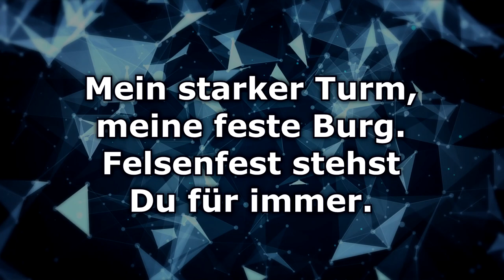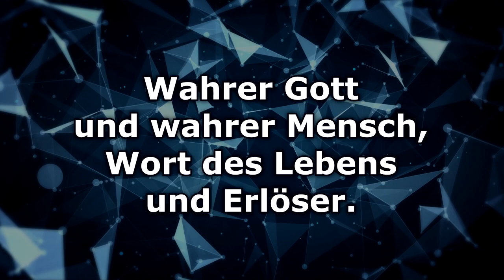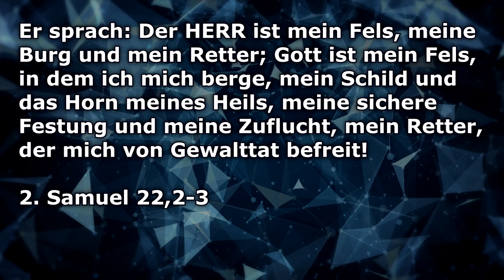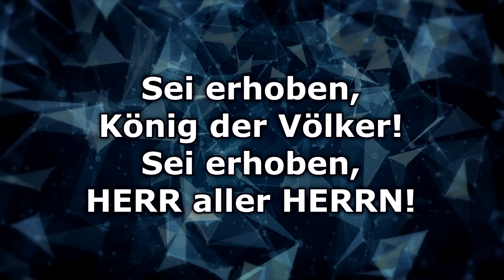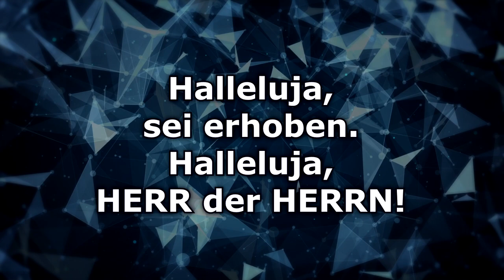Mein starker Turm - Text/Lyrics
Vers 1
Mein starker Turm, meine feste Burg.
Felsenfest stehst Du für immer.
HERR des Alls und HERR der Welt,
Die ganze Schöpfung ruft:

Sei erhoben, König der Völker!
Sei erhoben, HERR aller HERRN!
Und für immer werde ich Dich
Preisen, Jesus - Jesus!

Vers 2
Wahrer Gott und wahrer Mensch,
Wort des Lebens und Erlöser.
Du bist und bleibst in Ewigkeit.

Ending
Halleluja, sei erhoben.
Halleluja, HERR der HERRN!